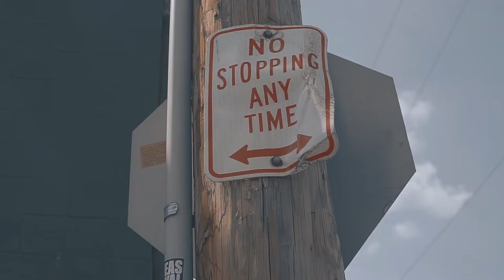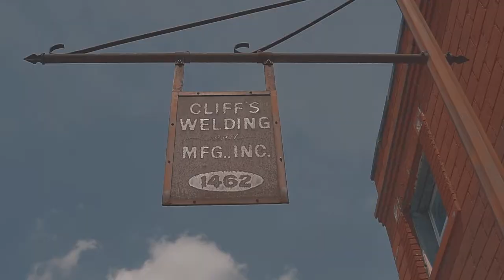Slife Barrow - Prototype 2 (Music Video) KB Films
@SlifeBarrow x PROTOTYPE 2 Prod By (Produced by yung Dripp)